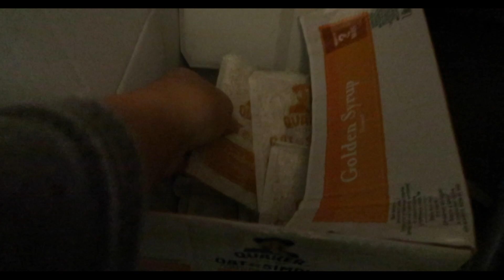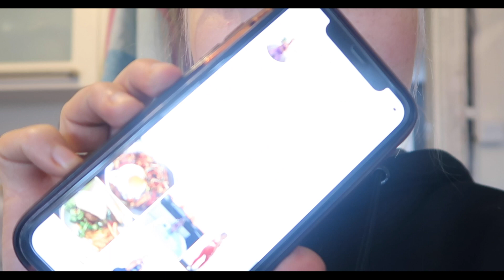WHAT I EAT IN A DAY // A FULL DAY OF EATING🎄 🎅🏻!!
Hi guys, today I will be showing up what I eat in a day :). I am NOT a nutritionist however I thought this would be cool to share with you guys as I love watching these videos!!!